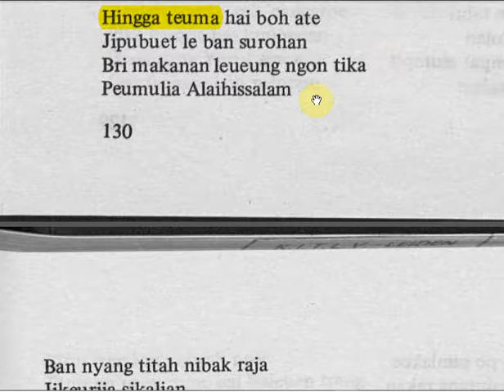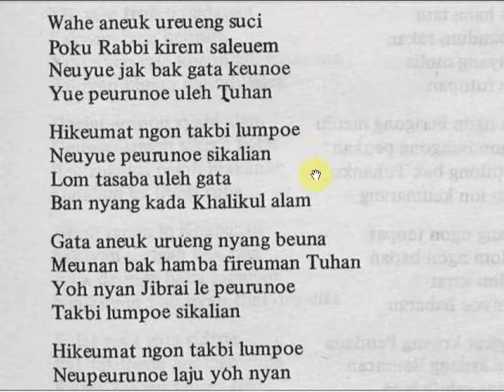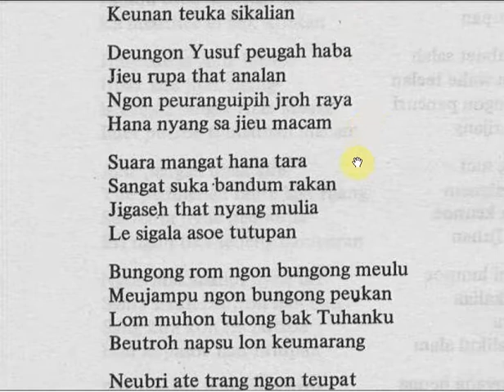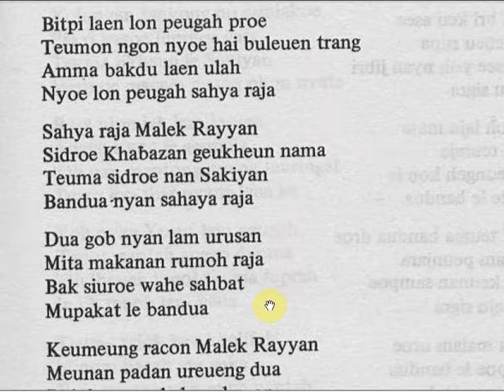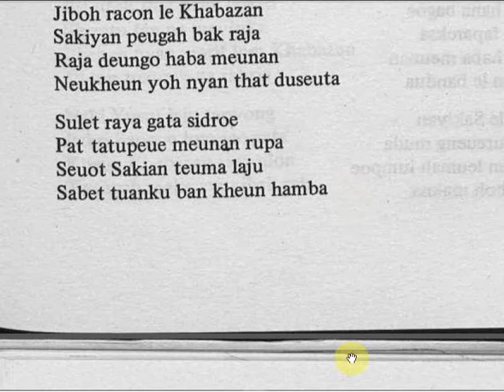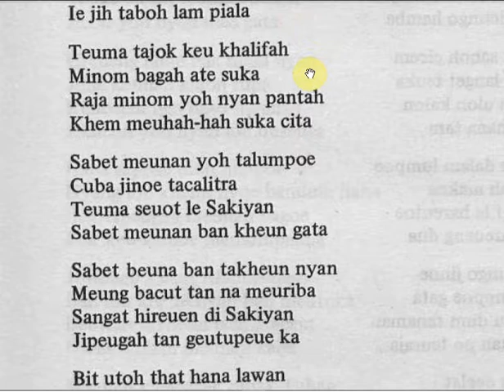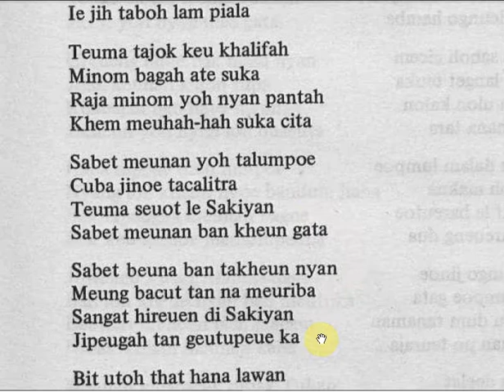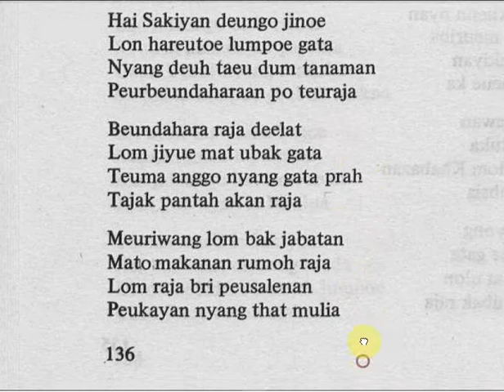019 HIKAYAT NABI YUSUF M130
Bacaan Hikayat NABI YUSUF 'ALAIHISSALAM.

NOTE:
1. Ini hikayat Nabiyullah yang memiliki sifat: Shiddiq, Amanah, Tablig dan Fathanah.
2. Sekalian isi yang menyalahi dengan ke Ma'shuman Para Nabi dan Rasul semuanya tidak benar.
3. Hikayat Nabiyullah Yusuf ini, menurut yang tercantum dalam naskah pengarang di kutip dari Kitab Qishashul Ambiyak, dan sebagian yang telah kami lihat dalam kitab tersebut isinya sesuai.
4. Kepada saudara kami sekalian yang mendengar hikayat ini, jika ada kesalahan dalam bacaan atau karangan yang menyalahi dengan ke Ma'shuman Para Nabi dan Rasul, kami sangat berharap untuk memberi komentar dengan penjelasan yang lengkap supaya jangan terjadi kesalahan yang panjang bagi generasi di masa depan.
5. Hikayat ini kami baca semata-mata untuk mengenang perjuangan Para Nabi dan Rasul, dengan cara ini kita berharap kepada Allah s.w.t semoga mempermudah kita dalam mengingatnya.